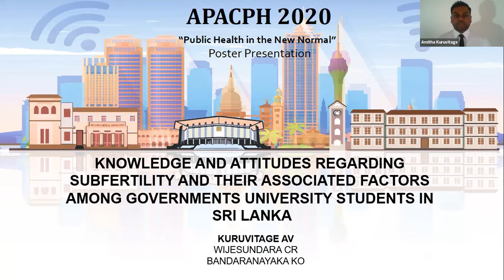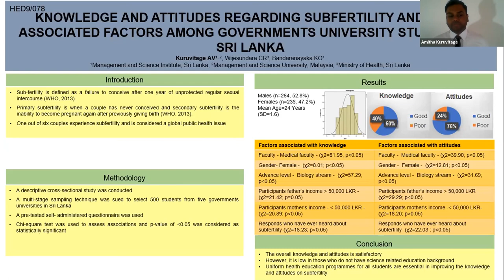APACPH Conference Oral Presentation Kuruvitage AV HED9 078